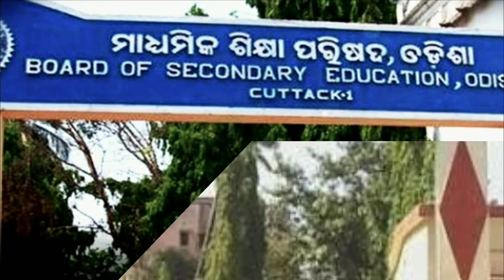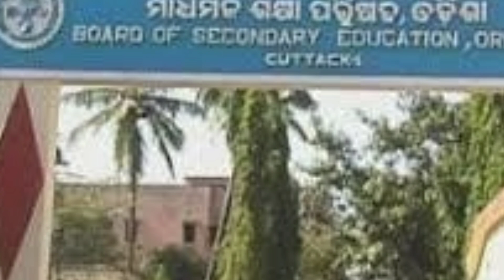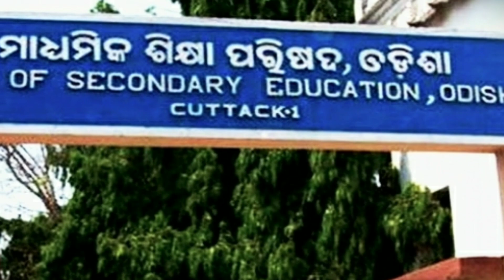OTET RESULT କେବେ ? କେବେ ବାହାରିବା JT ? କେତେ GRACE ମିଳିବ ସମସ୍ତ OTET ପରୀକ୍ଷାଥୀଙ୍କୁ ??